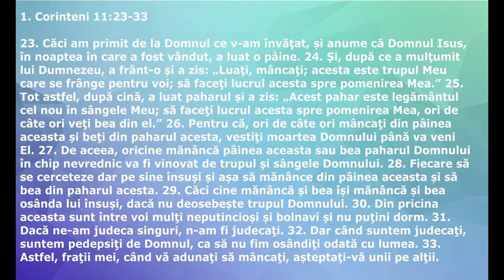Ilie Popa, Cina Domnului vesteste neprihanirea noastra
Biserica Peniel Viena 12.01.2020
Cina Domnului